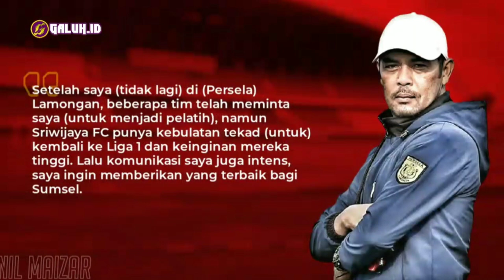[Galuh Sport] Ini Alasan Pelatih Nil Maizar Terima Tawaran Sriwijaya FC